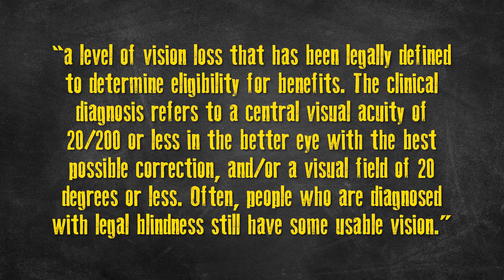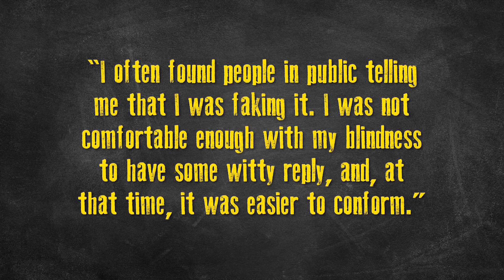Why Do Blind People Wear Sunglasses?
More from TodayIFoundOut:

Why Week: Why Do Celebrities Walk on Red Carpet at Special Events?

In this video:

One of the most common questions we’ve been asked over the years, right up there with how blind people know they are done wiping after going #2, is why blind people wear sunglasses. After almost seven years of being asked this question, we suppose it’s high time we answered it.